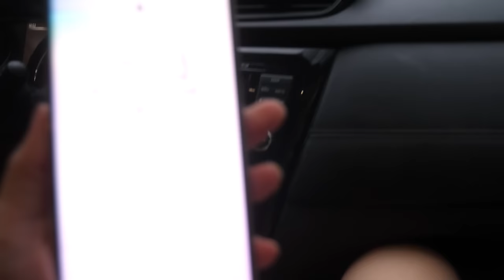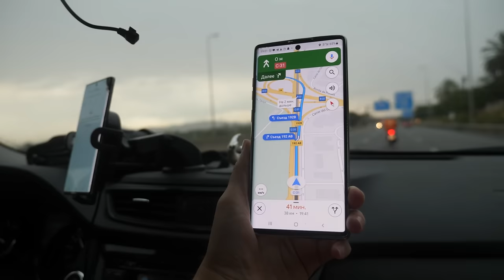VLOG КОШМАР на море